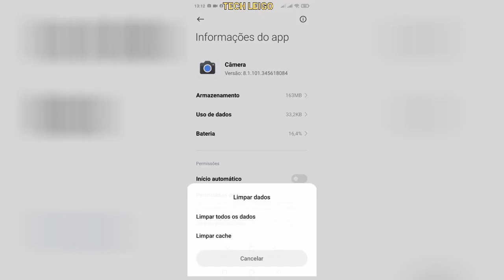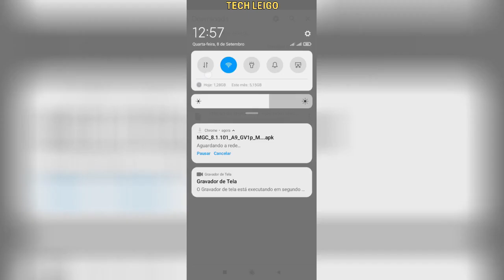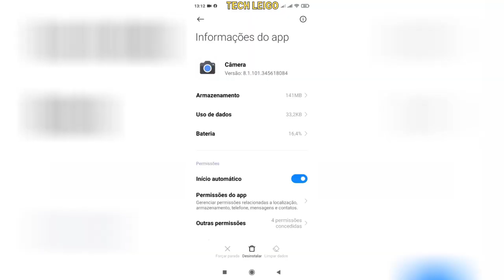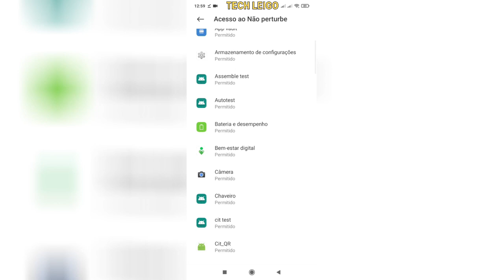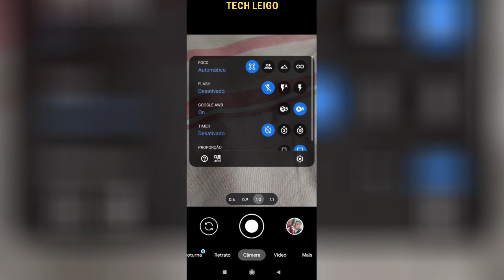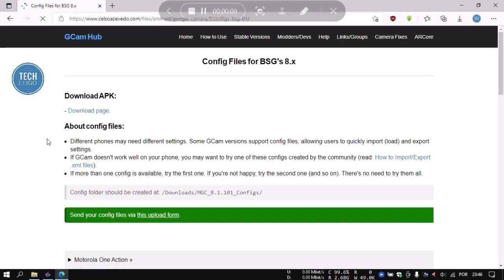Redmi Note 8 - Instalação e Configuração da GCAM 8.1 BSG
Nesse vídeo, você vai aprender a instalar e configurar a GCAM 8.1 BSG no seu Redmi Note 8, um dos melhores apps de câmera para esse aparelho. Também ensino como desinstalar corretamente para evitar problemas na troca de versões.

Deixo dois links para download: a versão mostrada no vídeo e a versão final e estável da GCAM 8.1 BSG. Teste as duas para ver qual funciona melhor no seu Redmi Note 8. Siga o passo a passo para desinstalar, limpar dados e configurar o app corretamente.

Se a tela da GCAM ficar preta, ative a opção “openGL preview” em Configurações, Global, conforme explicado no vídeo. O processamento das fotos pode levar alguns segundos, causando uma leve lentidão, o que é normal.

Não encontrei XML para essa GCAM no Redmi Note 8, então ajuste as configurações conforme indicado no vídeo e faça seus próprios testes.

Links para download 👇
[MGC 8.1 GV1x - Versão final estável]